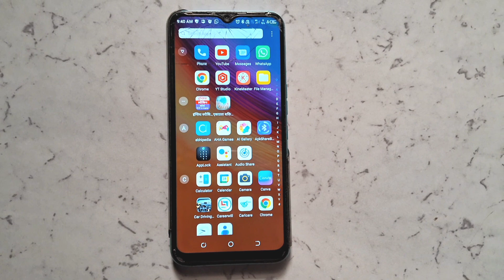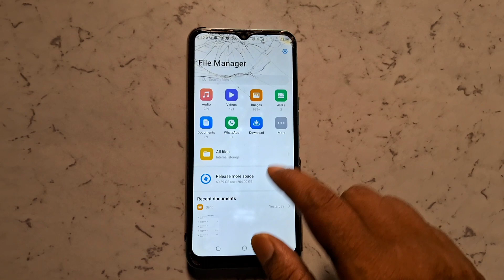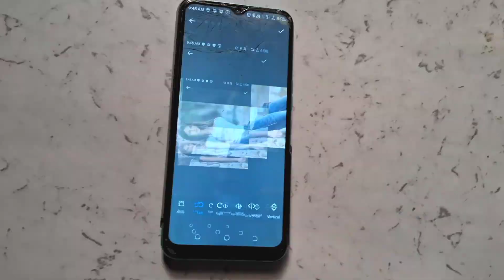Whatsapp Par Full DP Kaise Lagaye | Whatsapp Par Full Photo Kaise lagayen | whatsapp pe full DP app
your query...

whatsapp me full dp kaise lagaye app
whatsapp me full dp kaise lagaye 2023
whatsapp me full dp kaise lagaye 2024
whatsapp me full dp kaise lagaye bina kisi app ke
gb whatsapp me full dp kaise lagaye
whatsapp me full hd dp kaise lagaye

fm whatsapp me full dp kaise lagaye
whatsapp business me full dp kaise lagaye
yo whatsapp me full dp kaise lagaye